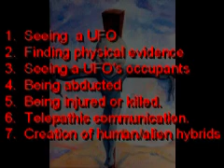Creation in Science Classes, Part 2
The Interviews
Interviews with Creationists and biologists.